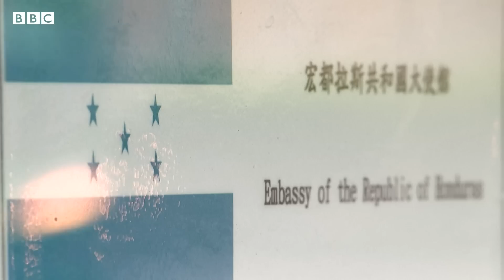洪都拉斯轉向北京 蔡英文稱「不會進行無意義的金錢外交競逐」－ BBC News 中文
洪都拉斯（宏都拉斯）宣佈與台灣斷絕外交關係，並與北京正式建交，承認「世界上只有一個中國」。

自蔡英文執政以來，已有九個國家與台灣的中華民國政府斷交。這使得與台灣建交的國家進一步減少到13個。蔡英文在一段影片中表示，台灣「不會和中國進行無意義的金錢外交競逐」。